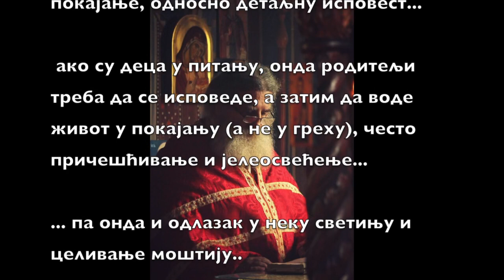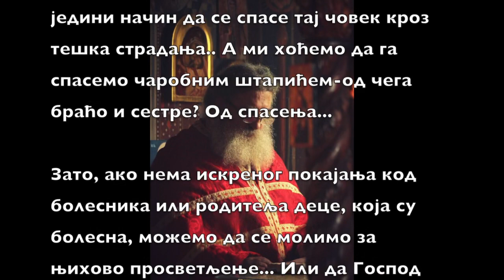01 - поуке - како се молити ”против” болести. pouke 01 - kako se moliti ”protiv” bolesti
О томе како се треба и како се не треба молити против болести.